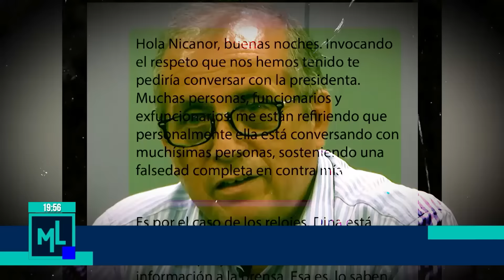Milagros Leiva Entrevista - JUL 08 - 1/3 - LO QUE NOS ESPERA ESTE 2026 | Willax